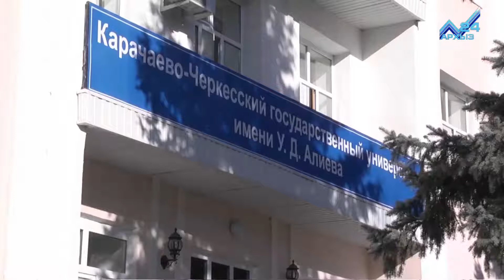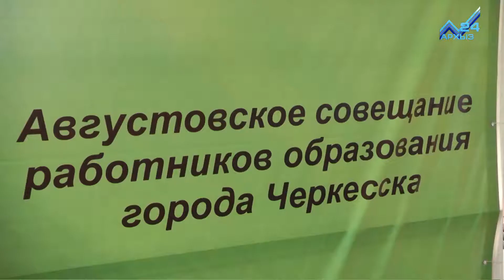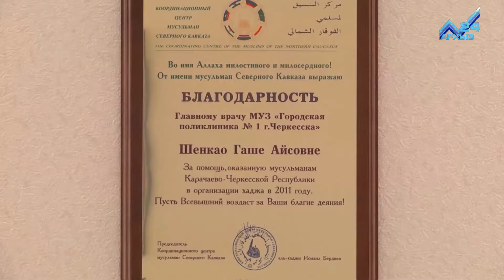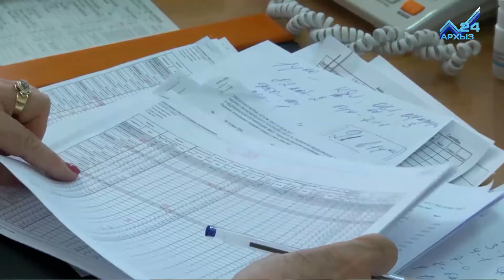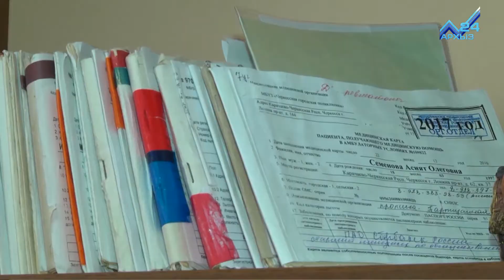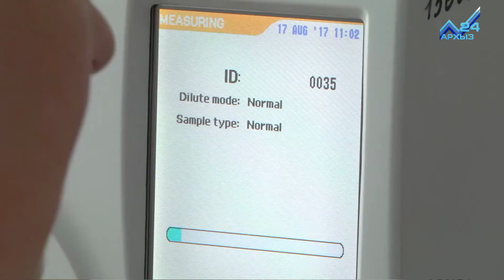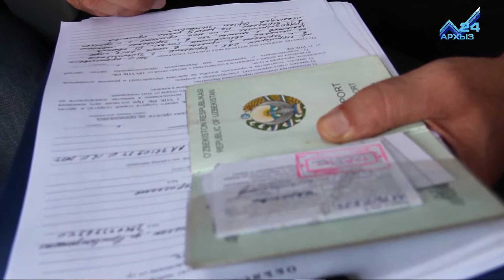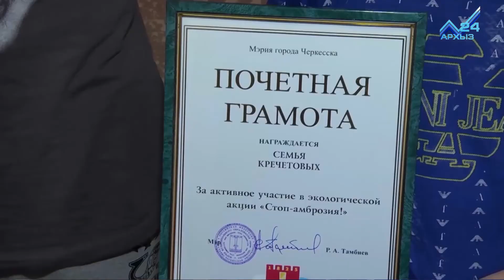События дня 29.08.2017